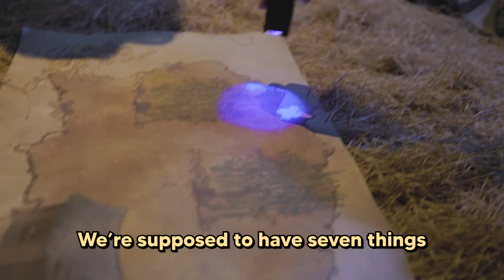Escaping an Abandoned Chinese Village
This Escape Room was truly an ADVENTURE...

After our first experience in an Escape Room, I was so hungry for more!! So we decided to visit Escape @ Science Centre Singapore and honestly I'm so pleasantly surprised at how fun it was. We love a fun yet educational experience!

Huge shoutout to Escape @ Science Centre Singapore for allowing us to share this experience together with you!

Please let us know what more you'd like to watch from our content in the comments! ❤️ Thank you for being on this journey with us ^-^